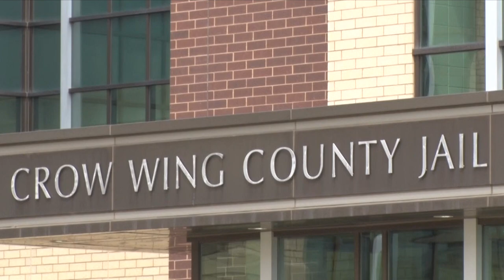Man Arrested on Suspicion of Murder in Crow Wing Co. Missing Person's Case